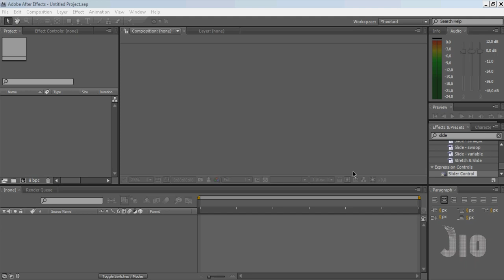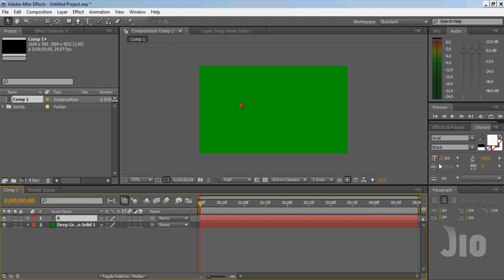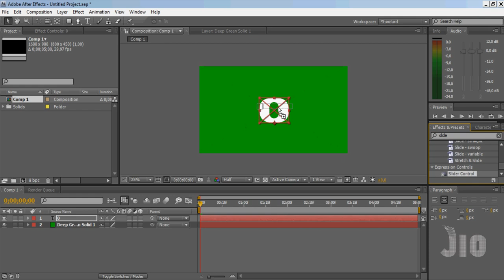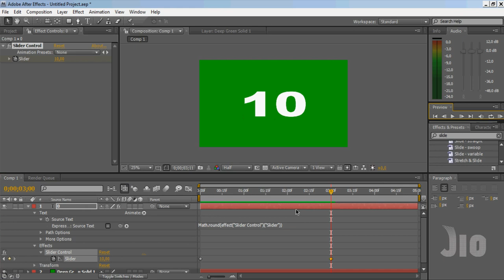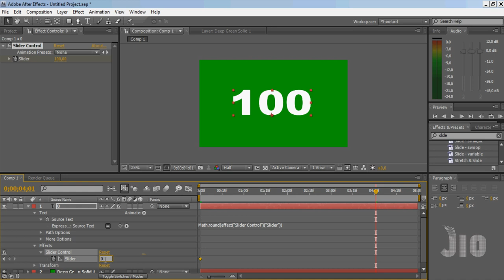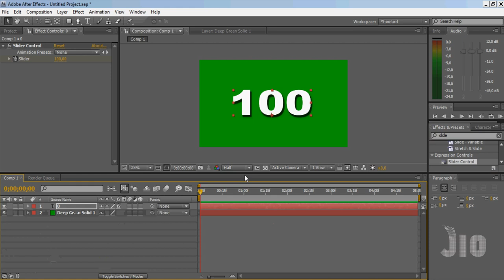MEMBUAT ANIMASI HITUNGAN ANGKA SECARA MUDAH - TUTORIAL AFTER EFFECT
Expression Math.round(                    )